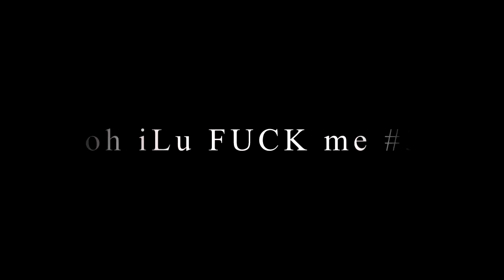oh iLu FUCK me! #3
Like & fav the video if you enjoyed.